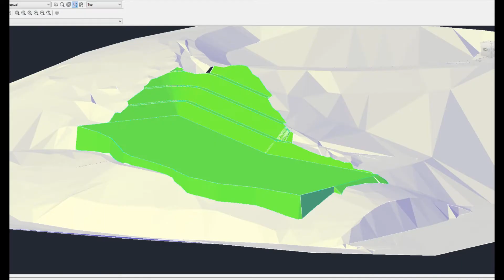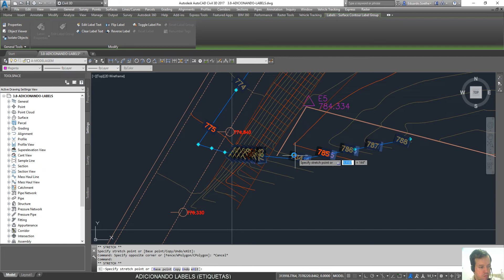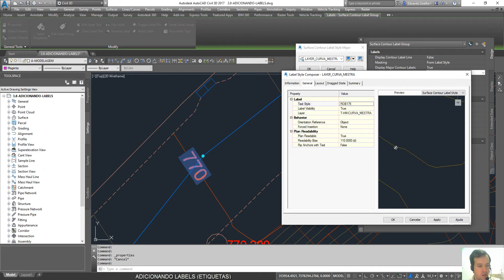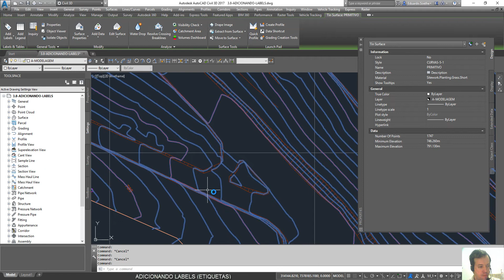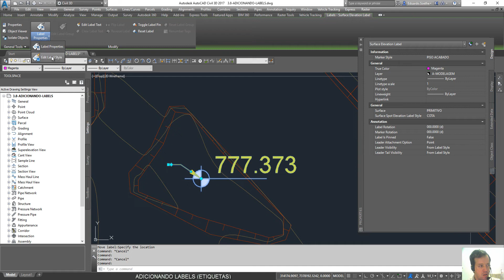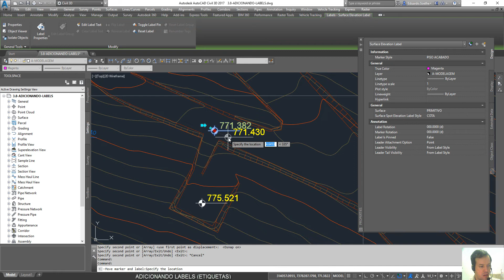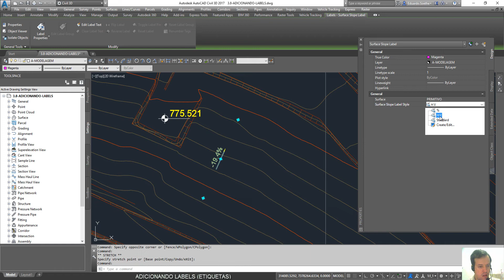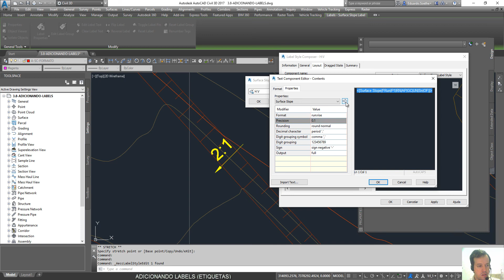3.8 - Adicionando Labels (Etiquetas) - Superfície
ARQUIVO FINAL
3.8-ADICIONANDO-LABELS.dwg (baixar)

Conforme vai se desenvolvendo seu trabalho, geralmente é necessário rotular a elevação da superfície, rotular a declividade de um determinado local.